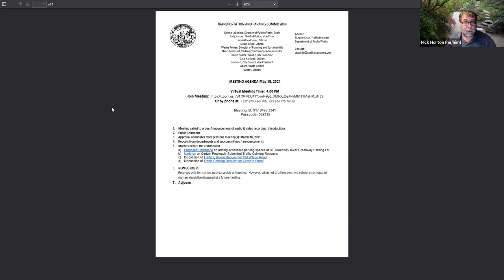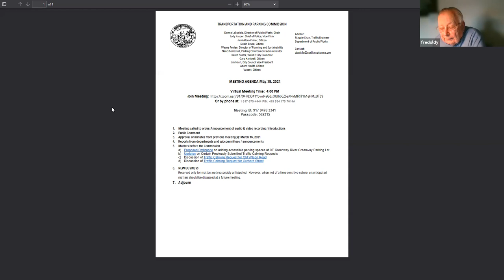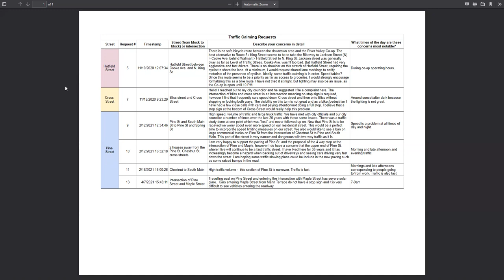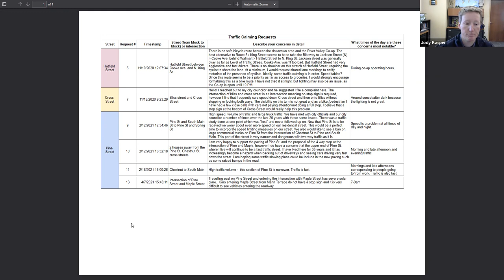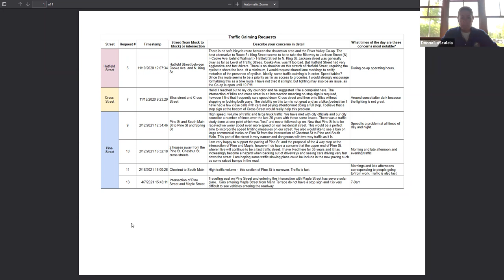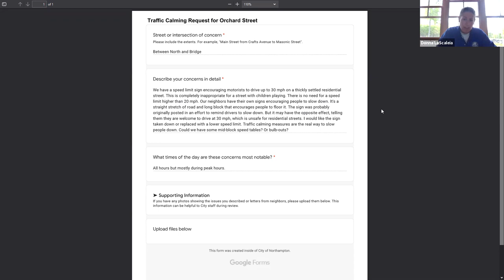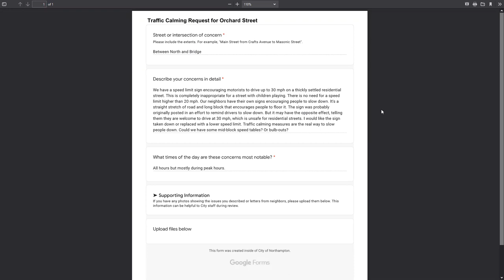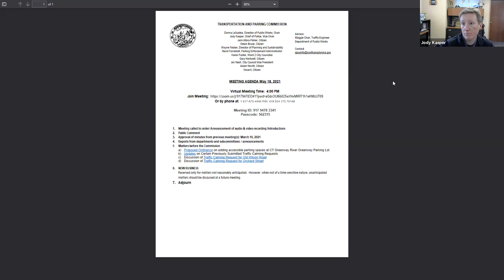Transportation and Parking Commission Meeting 5/18/21